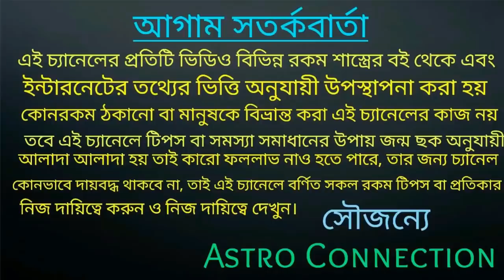29 September শনি মহারাজ হতে চলেছে মার্গী 4 রাশি ছাপ্পর ফেরে ধন দিতে চলেছে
29 September শনি মহারাজ হতে চলেছে মার্গী 4 রাশি ছাপ্পর ফেরে ধন দিতে চলেছে।